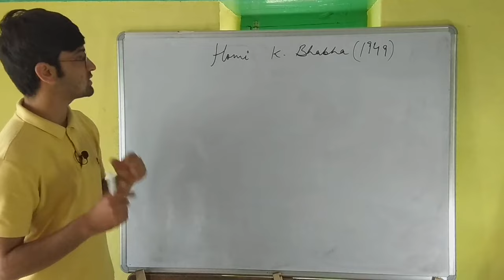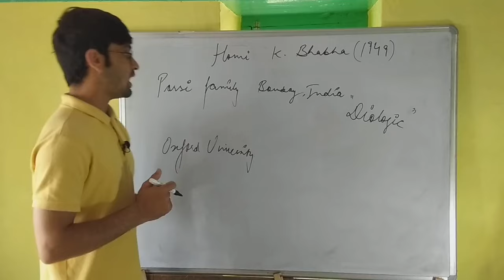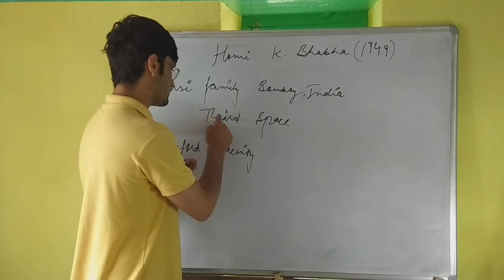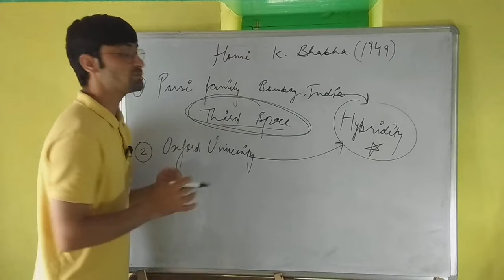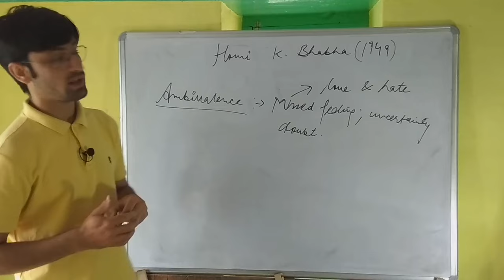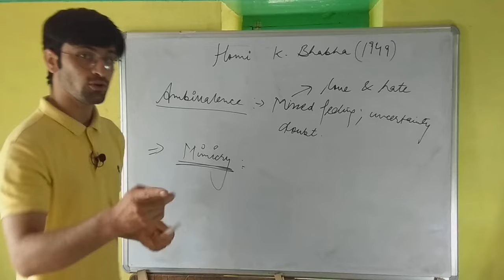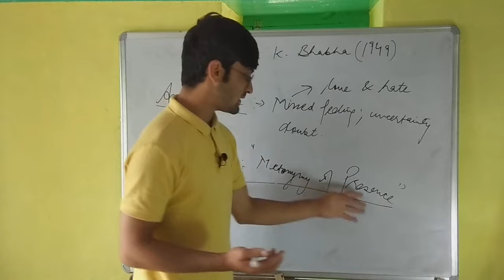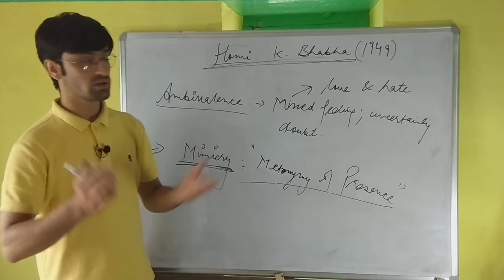Homi k. Bhabha || Postcolonialism || Hybridity, Ambivalence, Mimicry, Third Space Explained in Hindi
Postcolonialism Lecture 4

Homi K Bhabha

Hybridity
Ambivalence
Third Space
Mimicry

Nation and Narration
Location of Culture

Imperialism
Colonialism
Negritude Movement
Third world
Tricontinent

Frantz Fanon
Edward Said
Homi k Bhabha
Gayatri C Spivak
Louis Gates Jr.
Salman Rushdie
Chinua Achebe
Nagugi wa Thiong’o
Ben Okri
George Lamming
Albert Memmi

Coloniser and the Colonized
Decolonisation and the Decolonised

India
Australia
America
Canada
New Zealand
Sudan
Burma

South Africa
Latin America
Asia

The Empire Writes back
Bill Ashcroft; Griffiths; Tiffin